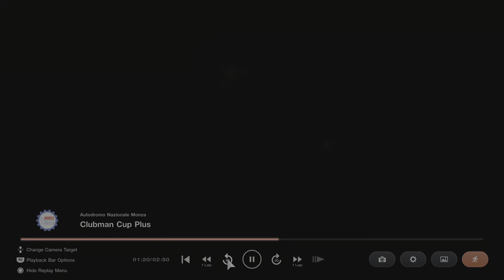AI ticked me off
Lamborghini Urus